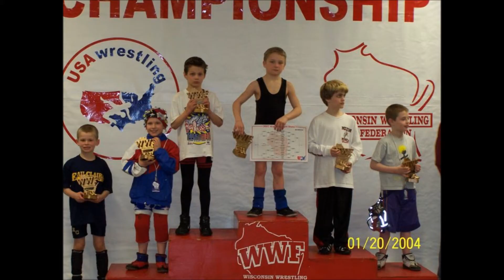My Movie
austin freeland 2010 wrestling